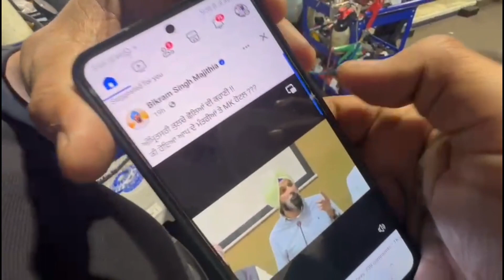Vlog 2. Car Service in new zealand. ਲੇਟ ਸਰਵਿਸ ਕਰਾਉਣੀ ਮਹਿੰਗੀ ਪੈ ਗਈ.